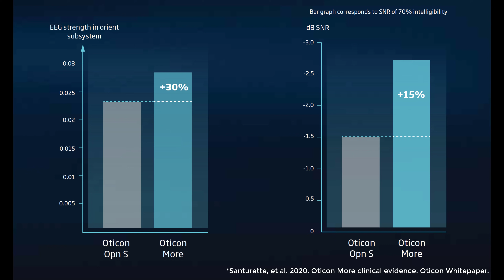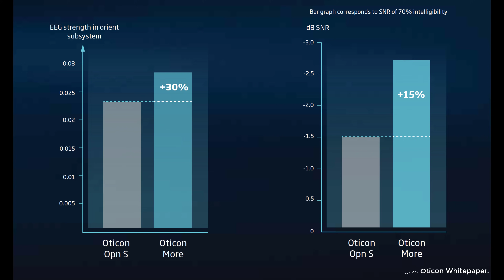3 HUGE Challenges for Hearing Aids | Oticon More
3 HUGE Challenges for Hearing Aids | Oticon More.  Doctor Cliff Olson, Audiologist and founder of Applied Hearing Solutions in Phoenix Arizona, discusses the 3 Biggest Challenges that individuals with hearing loss face, why they are so difficult for hearing aids to solve, and how one of the Best Hearing Aids the Oticon More™ is designed to solve all three of them.